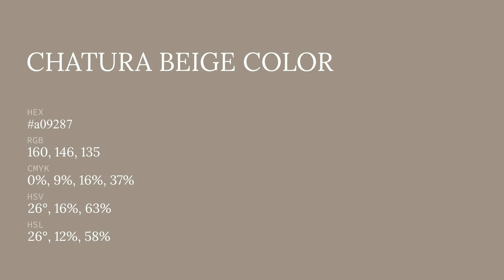Chatura Beige color a09287 hex color - Brown color - Cool color a09287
What color is Chatura Beige ? a09287 hex color - Brown color - Cool color a09287

Hex a09287 Color Code is also known as Chatura Beige color.